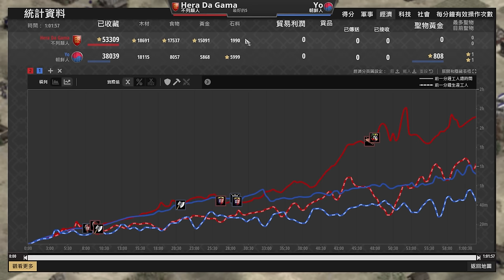【世紀帝國2決定版】Yo朝鮮16村急速升級塔攻！連Hera都被打到措手不及?｜朝鮮 vs 不列顛